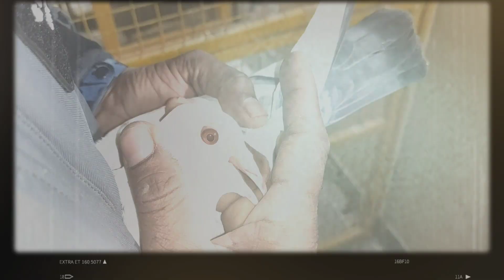Laeeq Khan ji ke Kalsire Madrasi shonkh Kijiye.okhla delhi